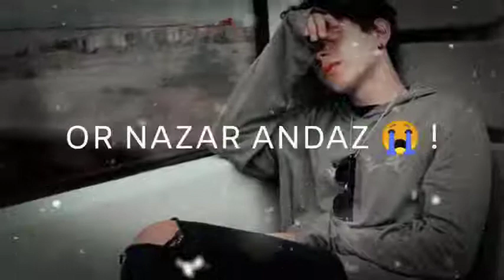Aapne Kabhi Esi Ladki Se Pyar Kiya Hai | Jiski Pahli Mohabbat Tum Nahi Koi Or Hai